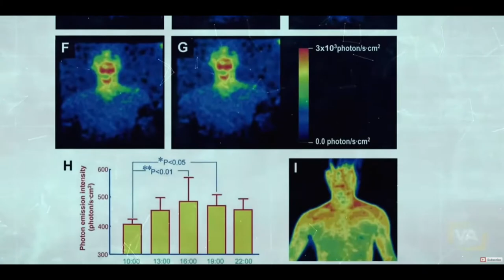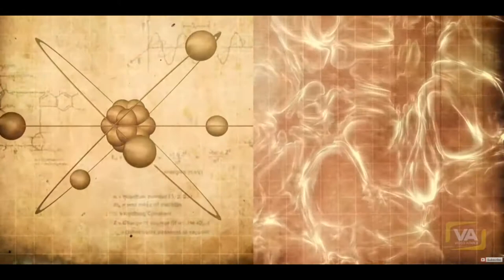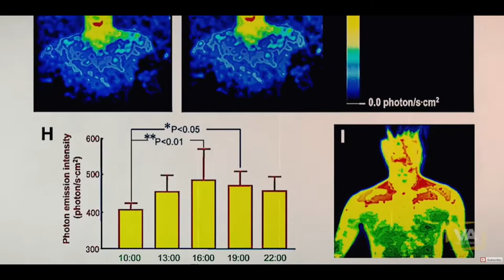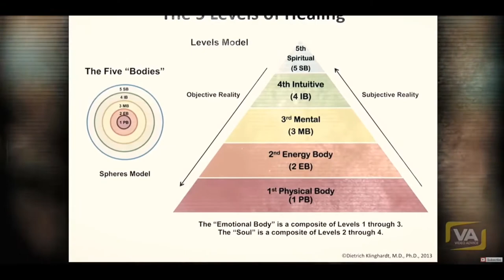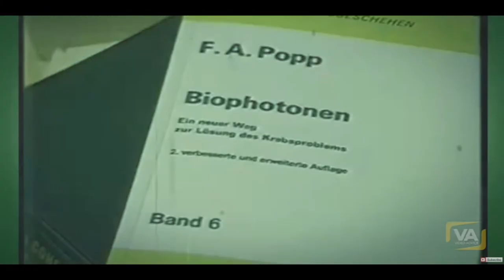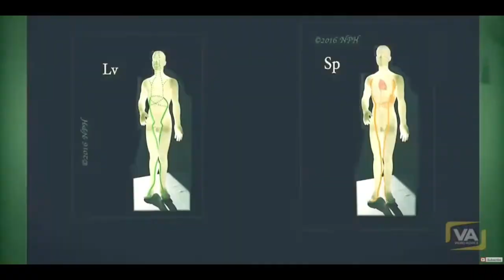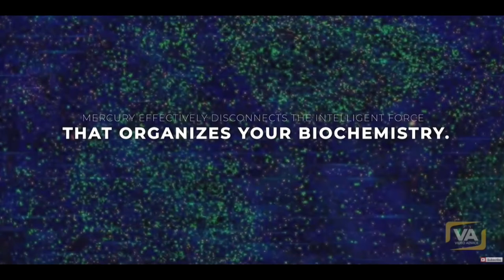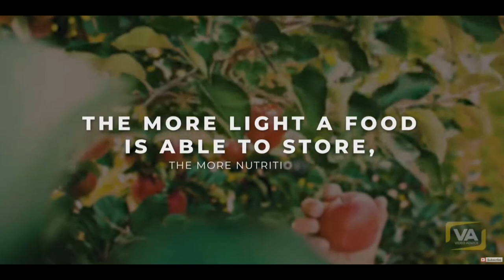De magie van biofotonen en de communicatie met je DNA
Ons DNA is een ontvanger en verzender van licht. Jouw lichaam zendt licht uit wat niet met het blote oog te zien is, dit zijn fotonen. Ook in je lichaam communiceren je cellen via biofotonen, deze impulsen zorgen ervoor dat alle biochemische processen in je lichaamscellen tot stand kunnen komen.
Bij ziekte zijn deze lichtimpulsen onderbroken en zwakker dan als je gezond bent

Nu is er een nieuwe manier om deze fotonen energie in jou te versterken en dat is via biofotonen therapie, via roodlicht en NIR licht

Bekijk hier de therapie die vanaf februari te boeken is bij Key to Health in Zandvoort